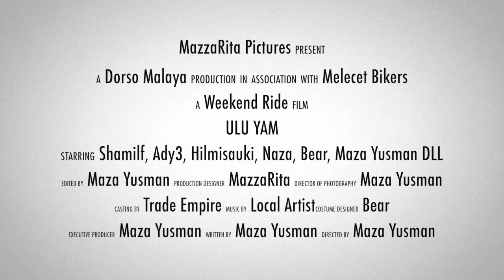Aprilia Dorsoduro vs Yamaha MT-09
ULU YAM Speedway Weekend Ride